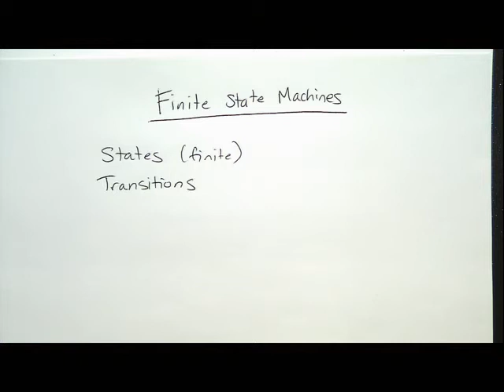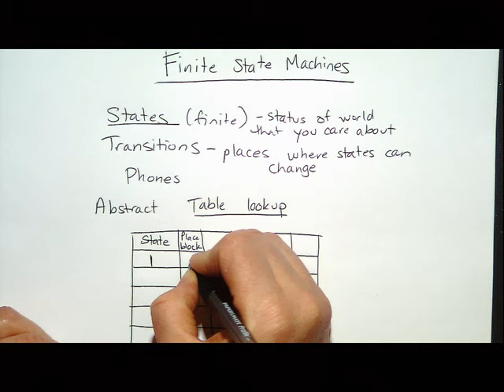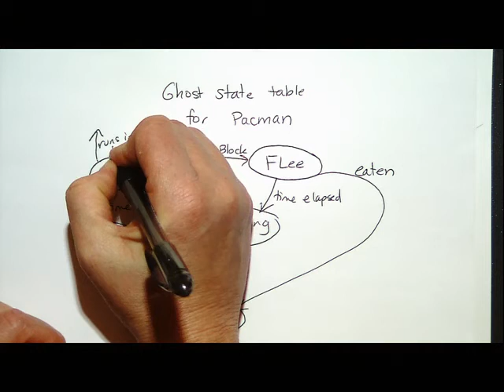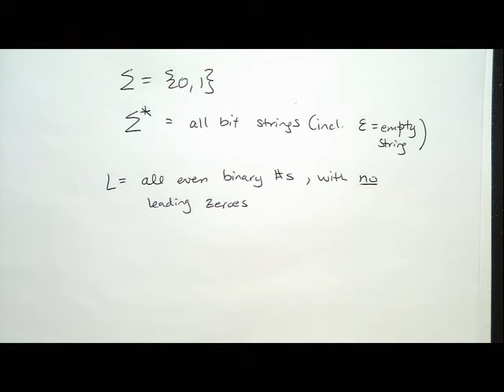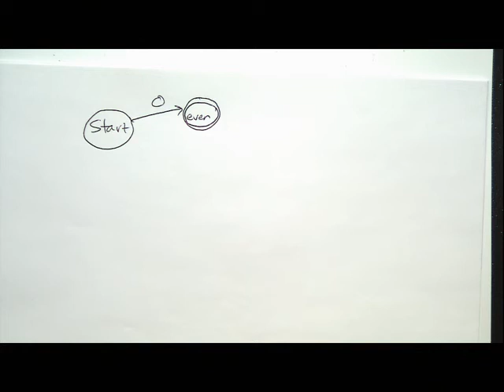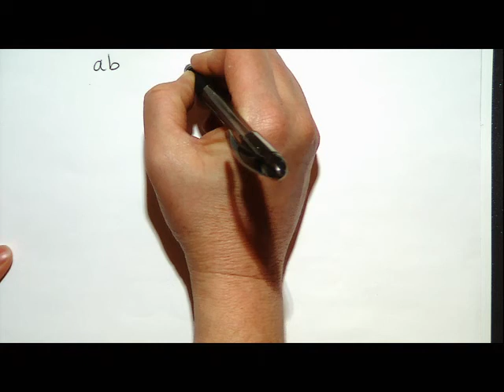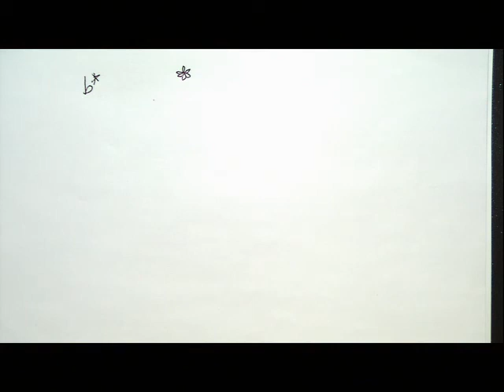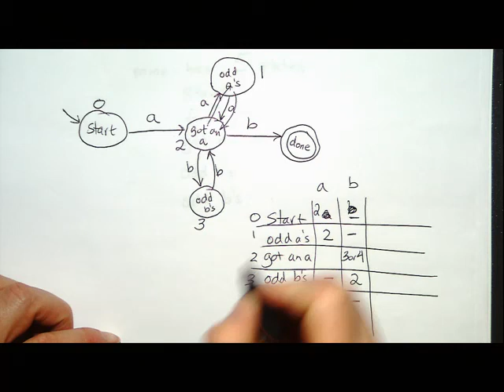Video 22: Unit 4 - Finite State Machines